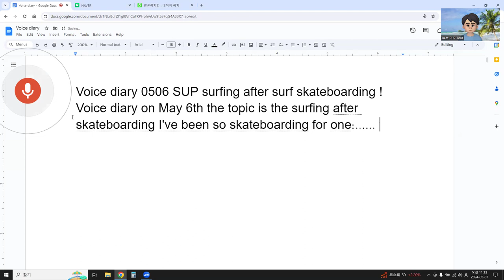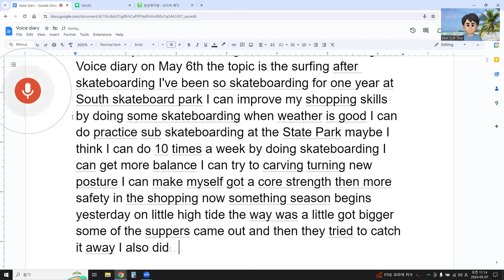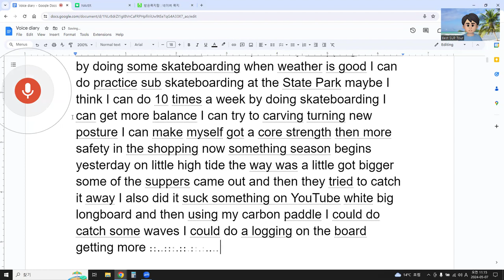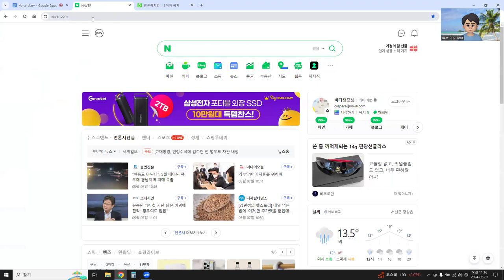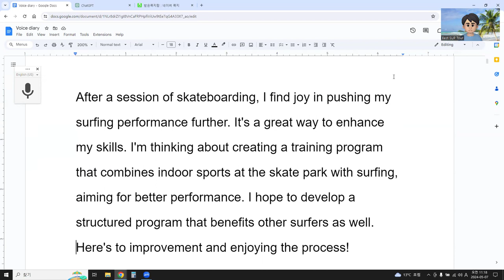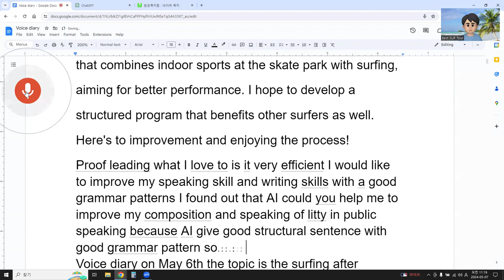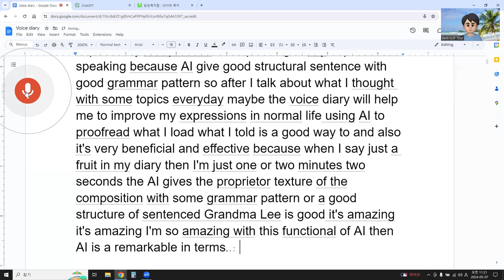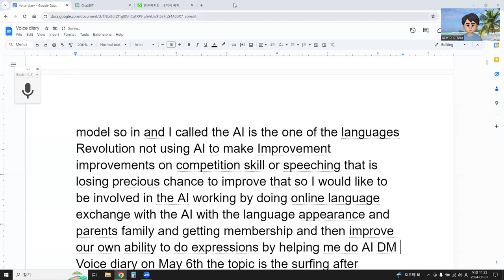Voice diary 0506 SUP surfing after surf skateboarding !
Voice diary entry for May 6th: Today's topic is surfing after skateboarding. I've been skateboarding for about a year now at South Skateboard Park. Practicing my skateboarding skills has been beneficial; when the weather's good, I try to hit the park as often as I can. I usually manage about 10 sessions a week. Skateboarding helps me improve my balance, work on carving turns, and develop new postures. It also strengthens my core, which enhances my safety while surfing.
The surfing season kicked off yesterday with a slightly higher tide. Some surfers hit the waves, including myself. I watched a few videos on YouTube to pick up some tips, grabbed my longboard, and headed out with my carbon paddle. I managed to catch some waves, practicing my logging technique and improving my overall performance. I focused on maintaining balance and refining my movements.
After a session of skateboarding, I find joy in pushing my surfing performance further. It's a great way to enhance my skills. I'm thinking about creating a training program that combines indoor sports at the skate park with surfing, aiming for better performance. I hope to develop a structured program that benefits other surfers as well. Here's to improvement and enjoying the process!